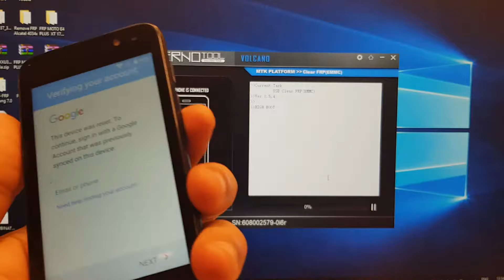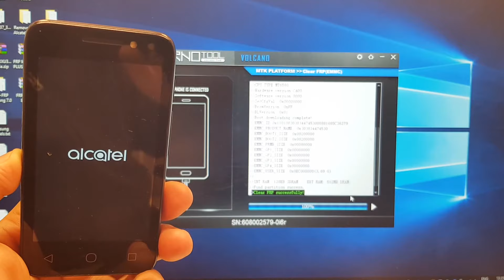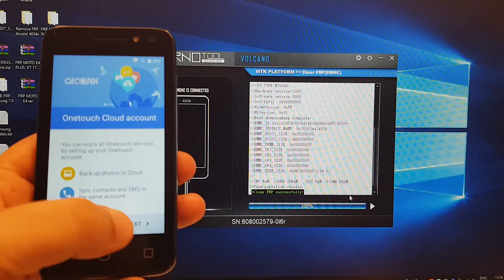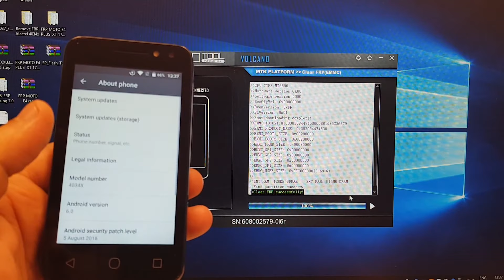Alcatel 4034X pixi 4 Remove google account Bypass FRP.Volcano.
Easy way to remove factory reset protection with inferno mtk.
This is paid tool please do not ask for user name and password.